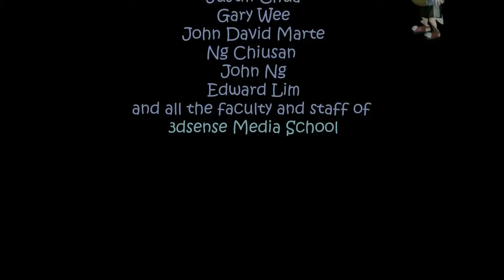Imagination (2010) | Animated Short Film | 3dsense